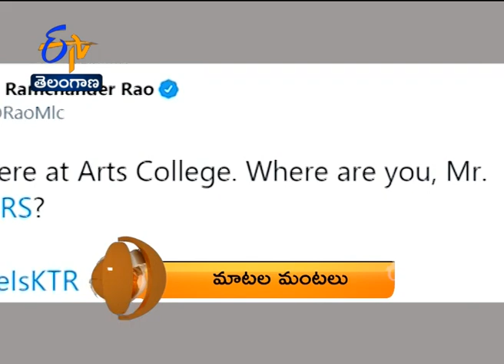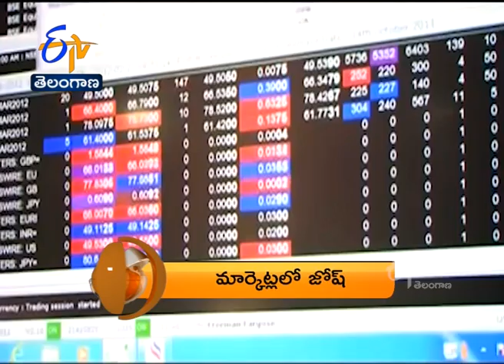1 PM | ETV 360 | News Headlines | 1st March 2021| ETV Telangana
1 PM | ETV 360 | News Headlines | 1st March 2021| ETV Telangana